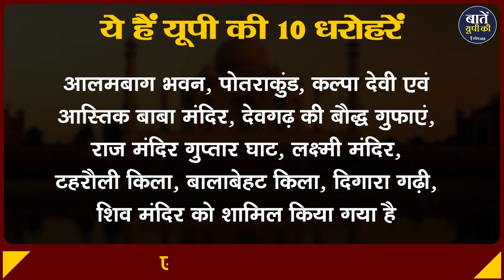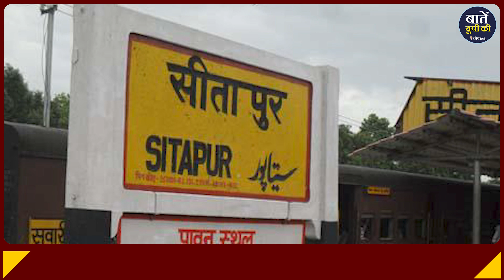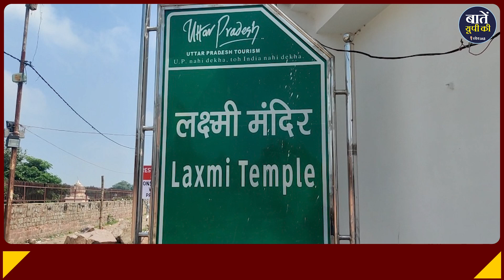UP की इन 10 धरोहरों को ले सकते हैं गोद || What is the purpose of this Scheme?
27 सितंबर, 2017 को पर्यटन मंत्रालय ने ‘एडॉप्ट ए हेरिटेज’ स्कीम की शुरुआत की थी। इस स्कीम का उद्देश्य भारतीय पुरातत्त्व सर्वेक्षण (ASI) द्वारा चयनित कुछ प्रमुख स्मारकों को गोद लेकर उनके संरक्षण और पर्यटन को बढ़ावा देना है और विश्व पर्यटन दिवस के मौके पर शुरू इस स्कीम में भारतीय पर्यटन मंत्रालय, के अलावा भारतीय पुरातत्त्व सर्वेक्षण विभाग और राज्य व केंद्रशासित प्रदेश के राज्य पुरातत्व निदेशालय सहयोगी हैं।अभी हाल ही में यूपी राज्य पुरातत्व निदेशालय ने Adopt Heritage Scheme के दूसरे चरण में 10 धरोहरों का चयन किया है। यूपी के जिन 10 धरोहरों का चयन हुआ है उसमें लखनऊ के आलमबाग भवन, समेत पोतराकुंड (मथुरा), कल्पा देवी एवं आस्तिक बाबा मंदिर (सीतापुर), देवगढ़ की बौद्ध गुफाएं (ललितपुर), राज मंदिर गुप्तार घाट (अयोध्या), लक्ष्मी मंदिर (झांसी), टहरौली किला (झांसी), बालाबेहट किला (ललितपुर), दिगारा गढ़ी (झांसी), शिव मंदिर (टिकैतराय बिठूर कानपुर) को शामिल किया गया है।

धन्यवाद